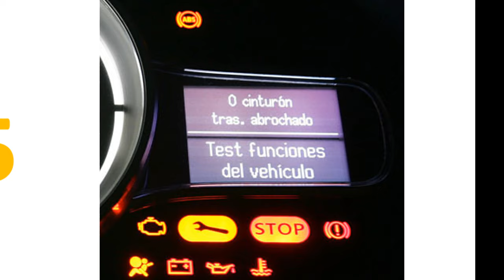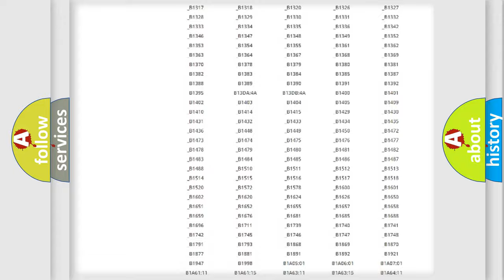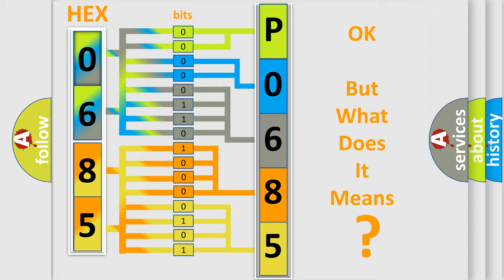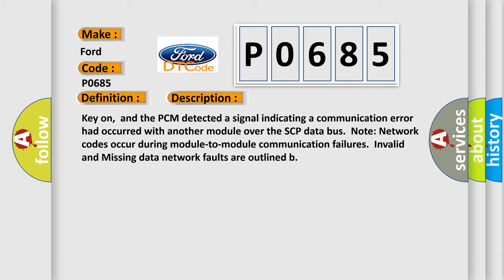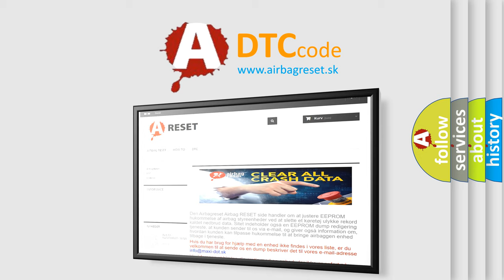DTC Ford P0685 Short Explanation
Contents:
0:21 Basic DTC analysis according to OBD2 protocol standard.
1:48 Insight into programming
2:58 A diagnostically understandable description of the Diagnostic Trouble Code
3:05 Basic error definition

Make:
Ford
Code:
P0685
Definition:
Data Circuit Message
Description:
Key on,and the PCM detected a signal indicating a communication error had occurred with another module over the SCP data bus.Note: Network codes occur during module-to-module communication failures.Invalid and Missing data network faults are outlined b
Cause: